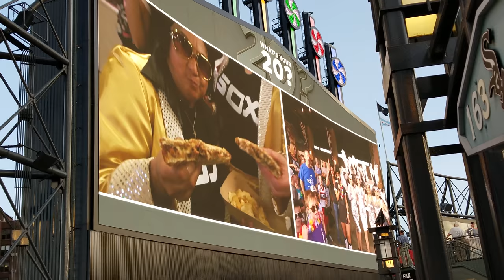Elvis Night at Guarentee Rate Field 8/17/2018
Kansas City Rouals vs Chicago White Sox on Elvis Night.